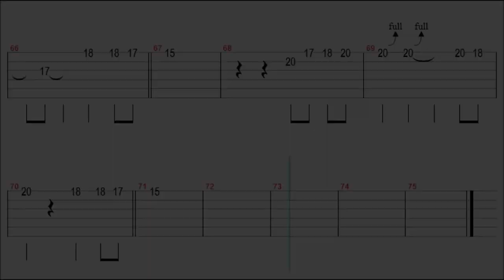Scorpions - Still Loving You Guitar Solo Tab+BackingTrack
" Still Loving You " Guitar Tutorial